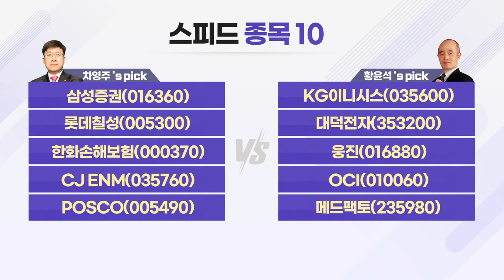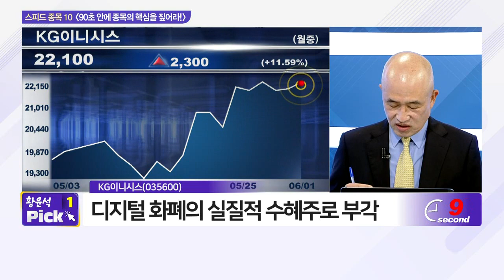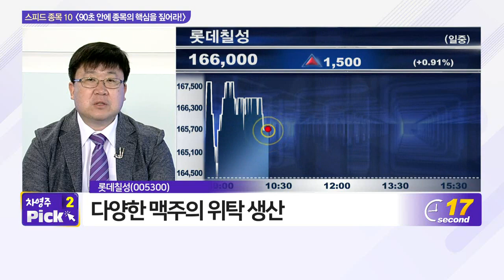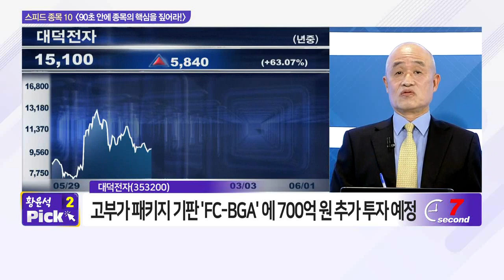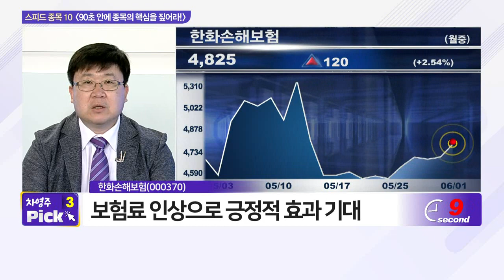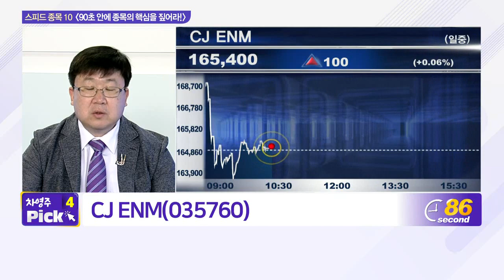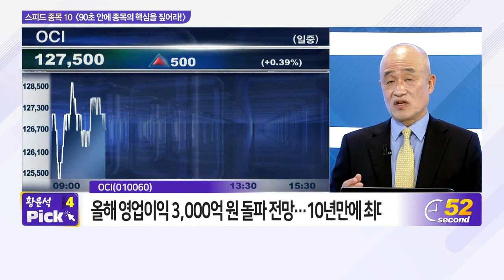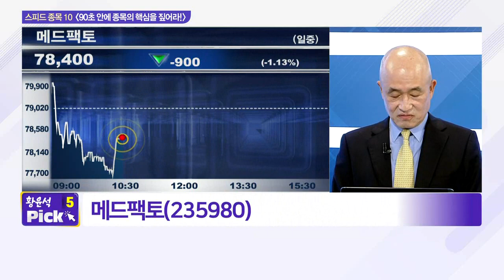삼성증권, KG이니시스, 롯데칠성, 대덕전자, 한화손해보험, 웅진, CJ ENM, OCI, POSCO, 메드팩토_스피드 종목 10 (20210601)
- CJ_ENM(035760)
- POSCO(005490)

- 웅진(016880)
- OCI(010060)
- 메드팩토(235980)